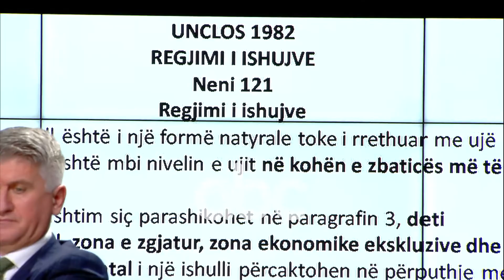“Deti”, Ruci: Shqiperia dhe Greqia ne gjykate nderkombëtare per ishujt | ABC News Albania